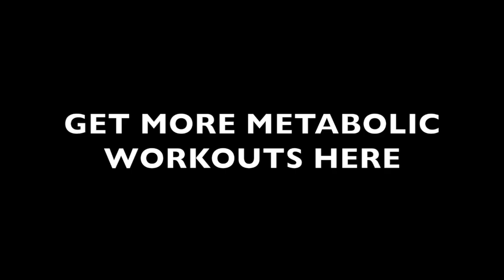Transformers Workout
Transform your body with this awesome metabolic circuit

Perform as many reps as possible of each exercise for 60 seconds of work followed by 15 rest. Take a 2-minute break and repeat for 3 full rounds.

Exercise List
1. Kettlebell High Pull Swings
2. Blast Off Push Ups
3. Jumping Plyo Squats
4. V-Ups
5. Explosive Jacks-Predator jacks
6. Renegade Push Up Rows
7. Stability Ball Stir The Pot
8. Shoulder Raise Complex
9. Side to Side Single Leg Hops (or 2 leg hops) -- Rd 1 Right Rd 2 Left Rd 3 30-30
10. Kettlebell High Pulls